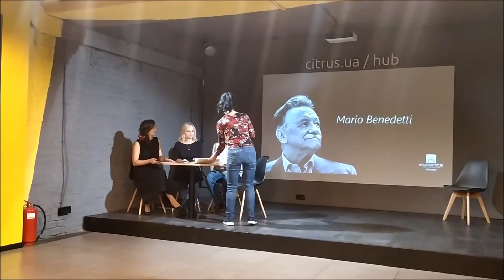Espanita en Cytrus